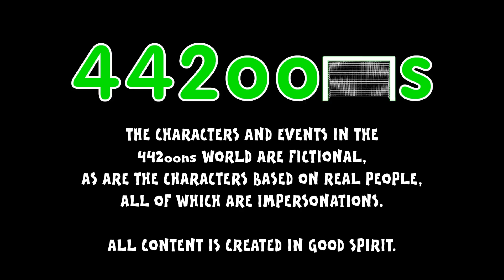Per Mertsacker RED CARD CONSPIRACY! Arsenal 0-1 Chelsea Cartoon Highlights (24.1.2016)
MERTESACKER IS NUMBER 4 - ARRGGHGHHHGHGHGH!